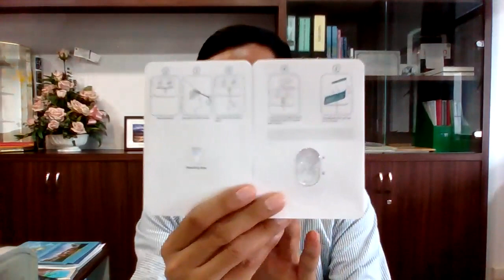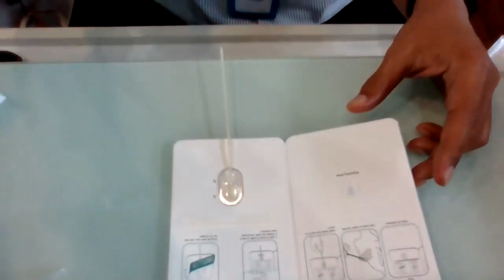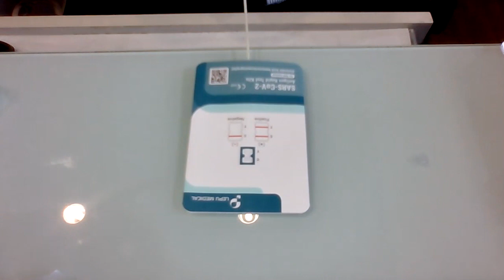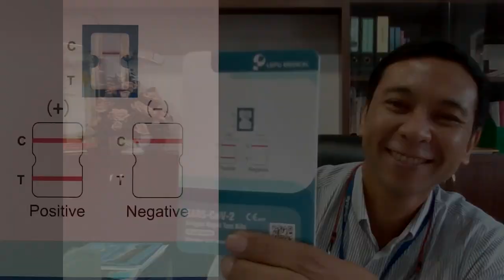ลองใช้ Lepu SARS-CoV-2 Antigen Rapid Test Kit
เปิด CC นะครับผม :)